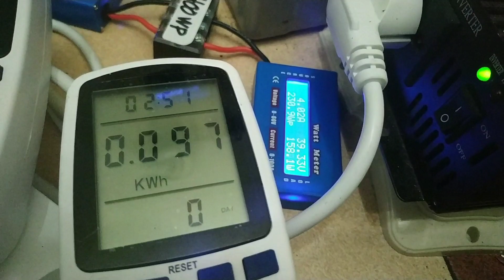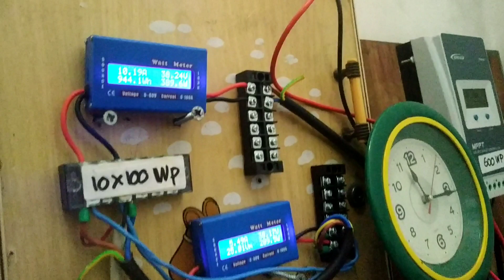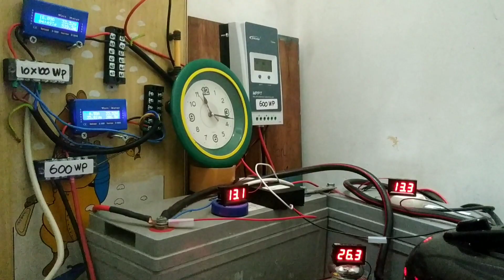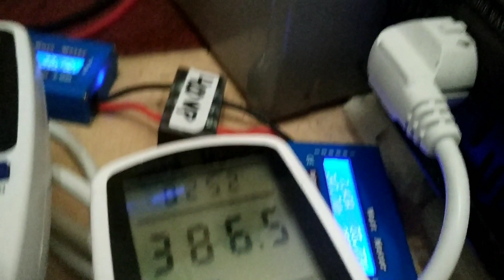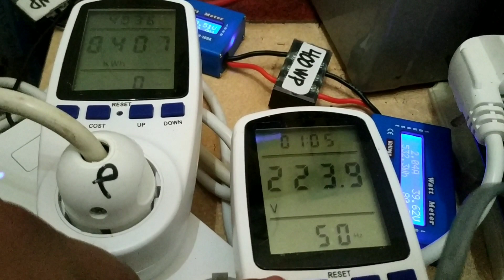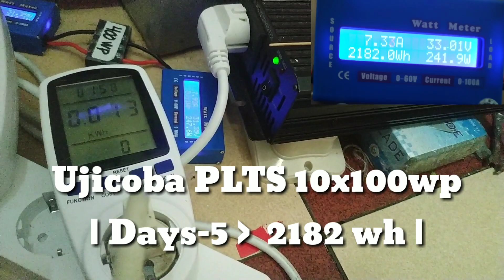Rice Cooker Cosmos CRJ 8299 | Berapa Energy Yang Dibutuhkan Untuk Masak Nasi Pakai Rice Cooker ?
Review Rice Cooker Tenaga Surya | Cosmos CRJ 8299 |
Berapa Besar Energy (watt hour) Buat Masak Nasi ?

Rice Cooker
Listrik Murah
listrik Gratis
PLTS Murah